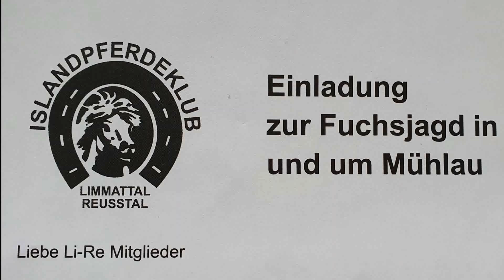Fuchsjagd 2021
Fuchsjagd ( ohne Fuchs ) vom Islandpferdeklub am 7. November
Region Mühlau, Zentralschweiz